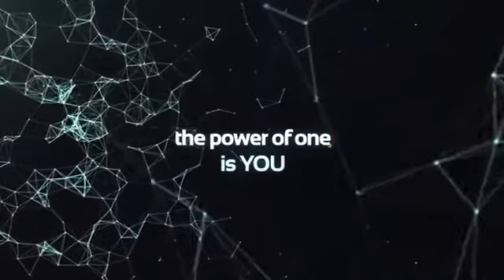What is Rippln? A Review of Rippln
Get Rewarded for your own SOCIAL Graph
The first ever mobile platform that was built to REWARD people for their own social graph. To fundamentally CHANGE the landscape of technology. We see hundreds of millions of people inside a network that REWARDS them for their own social graph... and ultimately brings the highest quality technologies to market through a VEHICLE the people can also share profits in. Get to RIPPLN and get in the Ripple!
Rippln is a new app that has been under tight NDA for
many months while they prepared the launch of a new
technology app platform.
It is my belief that this will be one of the BIGGEST
launches that any of us have EVER SEEN!
This new technology app is going to completely
revolutionize the way we use our mobile devices.
This app can be used by absolutely EVERYONE: business
owners, chains, college students, churches, etc.
Don't think network marketers...think the WORLD!
The app combines all social media outlets into one right
on your phone!
The app is available in MANY languages immediately!
This is a once in a lifetime opportunity to get in on the
ground floor and an absolutely life changing business.
I only get 5 invitations at a time, so when I send you an
invitation.
If you'd like to be manually placed in one of the biggest
launches we have ever seen, I must personally send you
your private invitation.
If you are interested I will get you a spot at the top and
you will be able to start promoting immediately.
When you join you will see a box that you need to sign,
just hold down you're mouse button and move you're
mouse to write you're name. You're invitation will expire
after 24 hour.